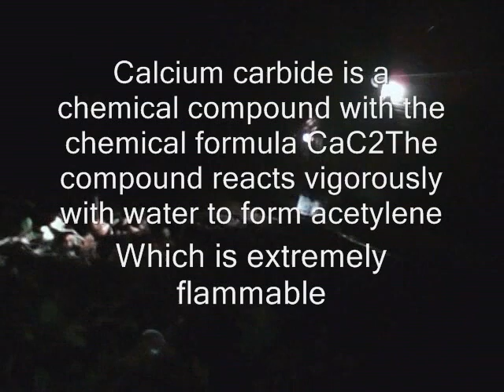Calcium Carbide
Calcium Carbide is fun